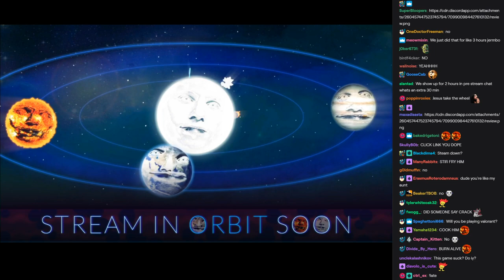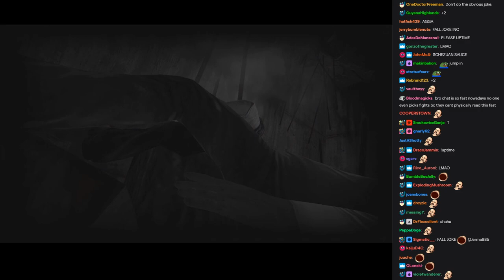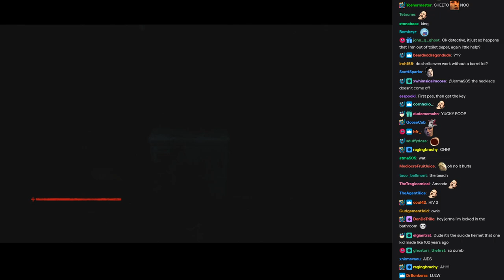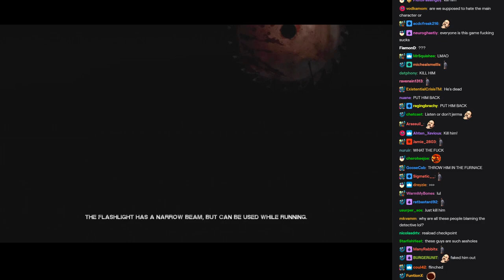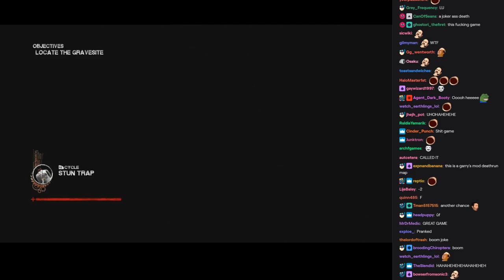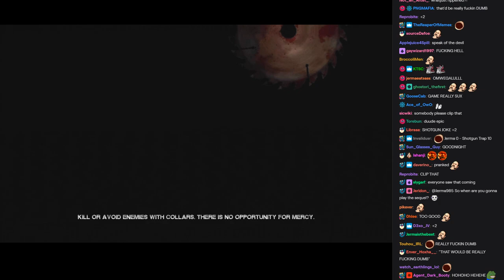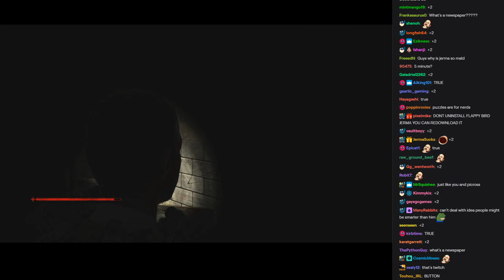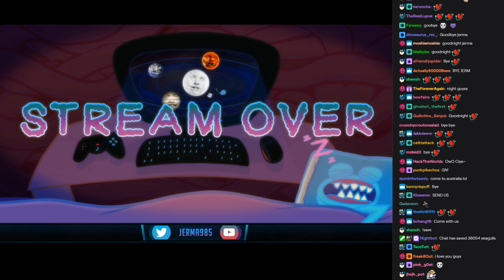Jerma Streams [with Chat] - Saw: The Video Game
The original title of this stream was "SAW (this game suck?)", and was originally streamed/recorded on May 12th, 2020.

0:00 Start of Stream
0:30 Jerma Talks
6:53 Game Start
3:16:41 Brb Ends
6:02:52 End of Stream